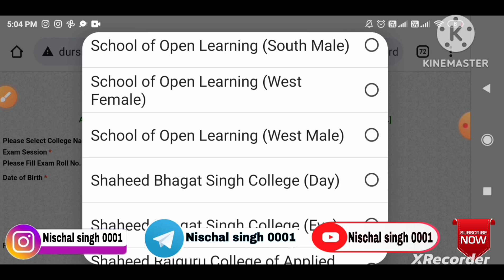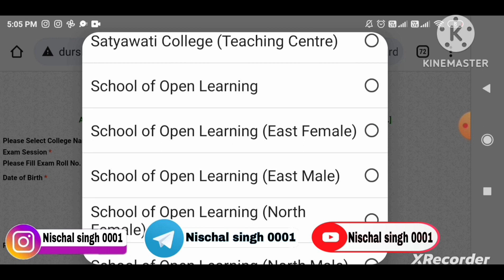SOL First Semester Result Declared 2023 | Du SOL 1st Semester Result Declared March Exam 2023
Result download link 🖇️ 🖇️ 👇👇👇

SOL First Semester Result Declared 2023 | SOL 1st Semester Result Declared March Exam 2023